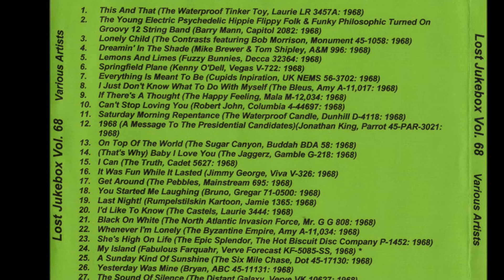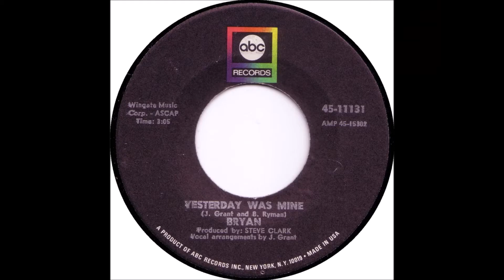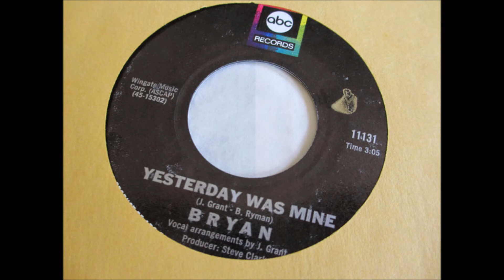Bryan - Yesterday Was Mine 1968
Bryan – Yesterday Was Mine / Learn To Love
Label: ABC Records – 45-11131
Format: Vinyl, 7", 45 RPM, Single
Country: US
Released: 1968